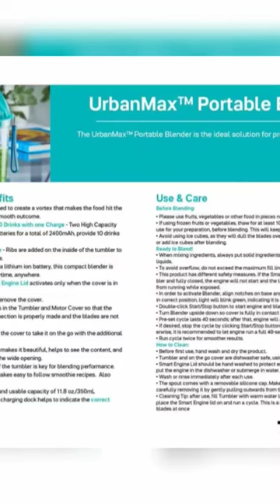Urban Max Blender